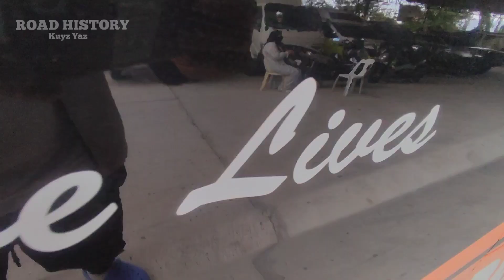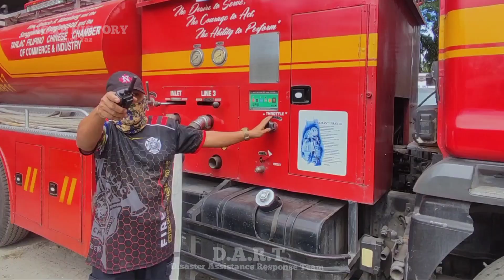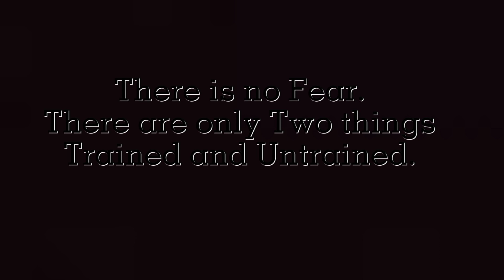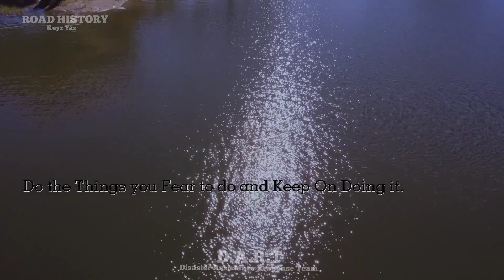PDRRMO TARLAC "DISASTER ASSISTANCE RESPONSE TEAM"(D.A.R.T) BATCH 06-22